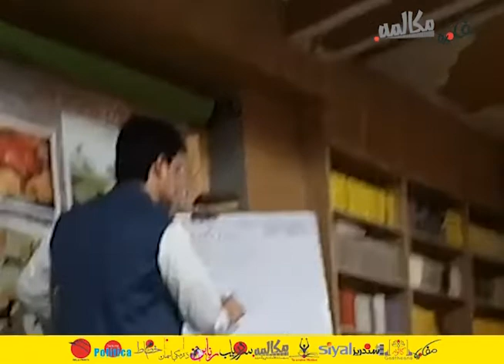USMAN KAKAR,s MURDER & The Political Narrative Addressing Regional... Speaker: Dr Darvish Afridi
د سناتور عثمان کاکړ قتل او د سیمئیزو حالاتو سياله سیاسي بیانیه.
USMAN KAKAR,s MURDER & The Political Narrative Addressing Regional Politics
Mafkoora Fellowship: